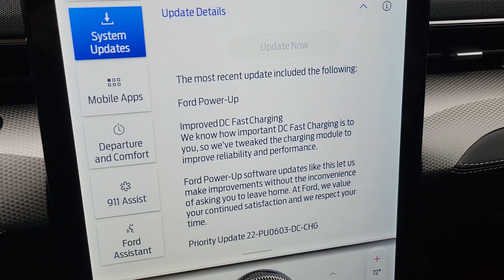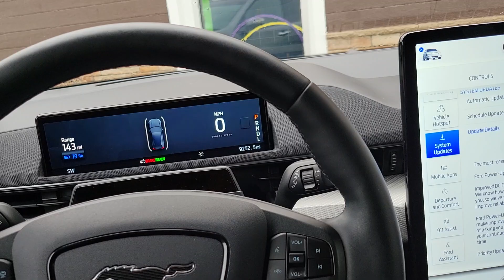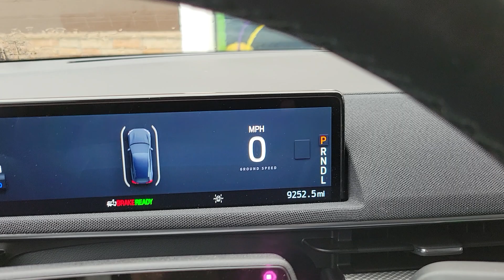Mustang Mach-E DC fast charging update - no details provided 22-PU0603-DC-CHG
Last night the 2021 Mustang Mach E Select AWD updated itself with some improvement for DC fast charging but no update details provided by Ford except for some vague general explanation.
Priority update 22-PU0603-DC-CHG